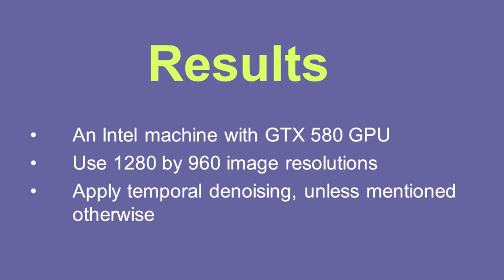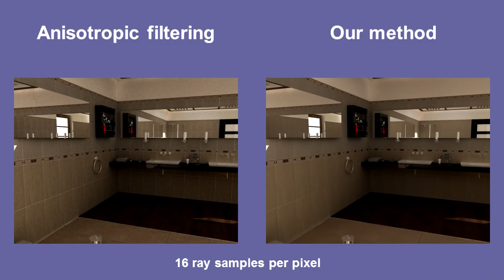Robust Image Denoising using a Virtual Flash Image for Monte Carlo Ray Tracing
We propose an efficient and robust image-space denoising method for noisy images generated by Monte Carlo ray tracing methods. Our method is based on two new concepts: virtual flash images and homogeneous pixels. Inspired by recent developments in flash photography, virtual flash images emulate photographs taken with a flash, to capture various features of rendered images without taking additional samples. Using a virtual flash image as an edge-stopping function, our method can preserve image features that were not captured well only by existing edge-stopping functions such as normals and depth values. While denoising each pixel, we consider only homogeneous pixels -- pixels that are statistically equivalent to each other. This makes it possible to define a stochastic error bound of our method, and this bound goes to zero as the number of ray samples goes to infinity, irrespective of denoising parameters. To highlight the benefits of our method, we apply our method to two Monte Carlo ray tracing methods, photon mapping and path tracing, with various input scenes. We demonstrate that using virtual flash images and homogeneous pixels with a standard denoising method outperforms state-of-the-art image-space denoising methods.